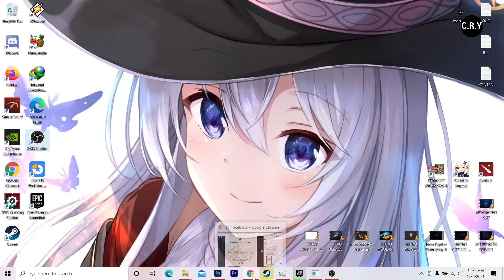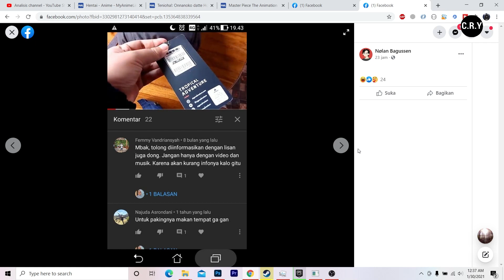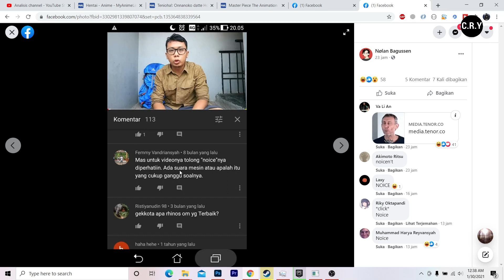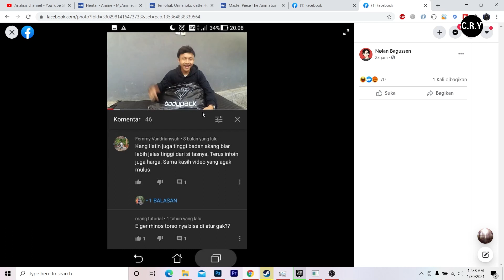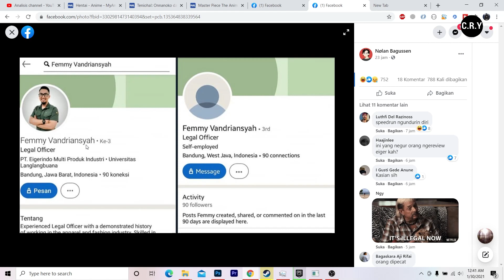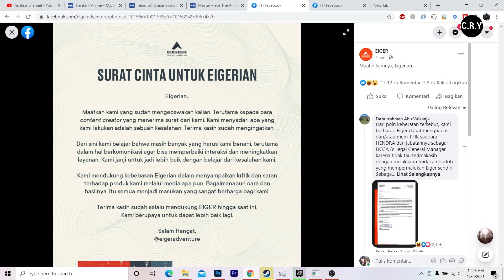Beranda gwe Rame Sama Femmny Vandriansyah! Apa yang Terjadi ? Apa hubungan dengan Brand EIGER ?